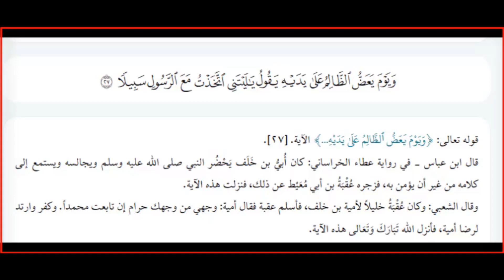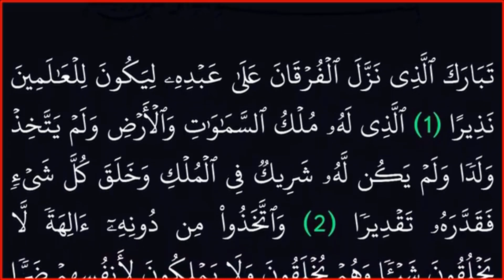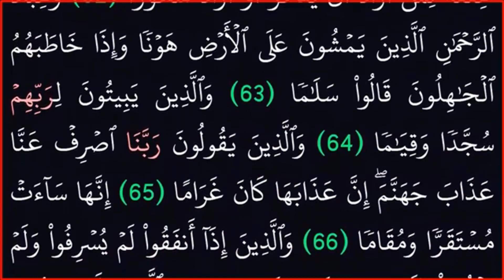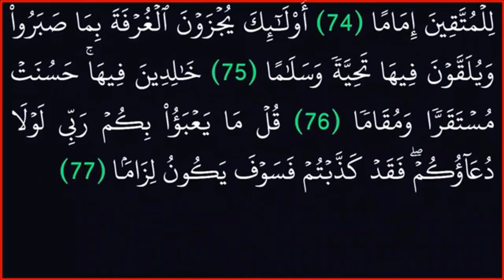تلاوة مباركة من سورة الفرقان نهاية المقطع بع معرفة أسباب النزول لبعض الآيات؟